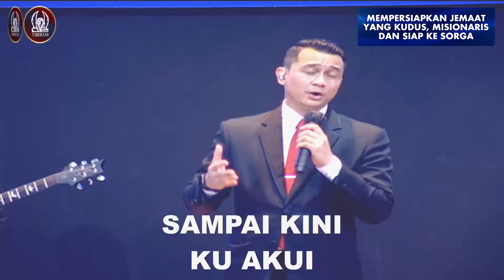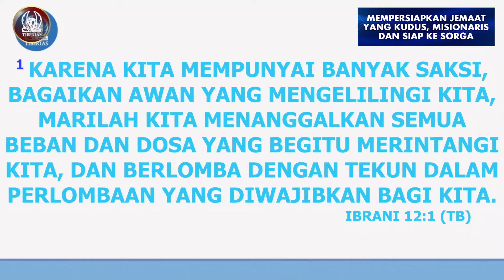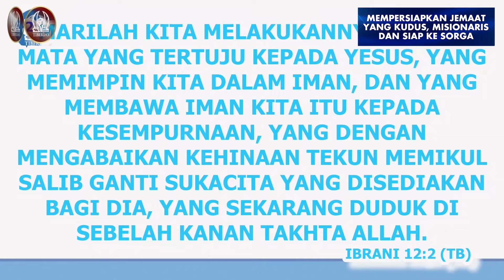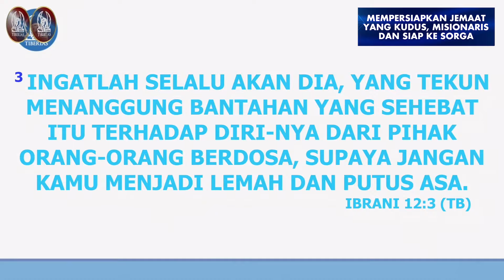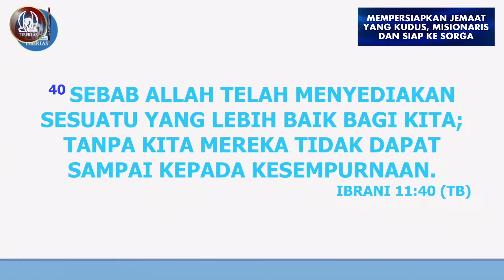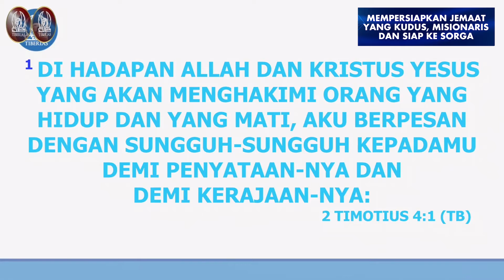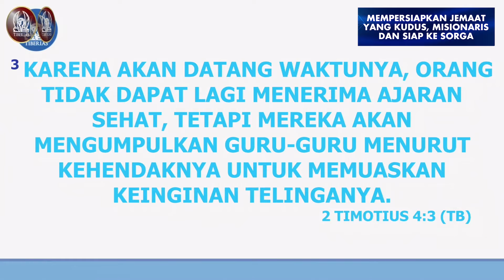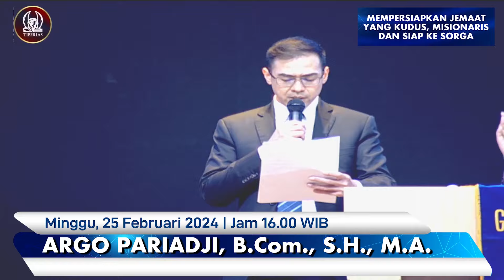Pdt Darniaty Pariadji GTI BEKASI TOWN SQUARE Minggu, 25 Februari 2024